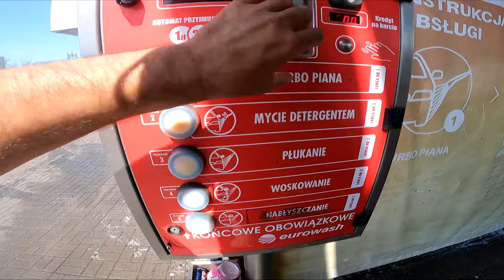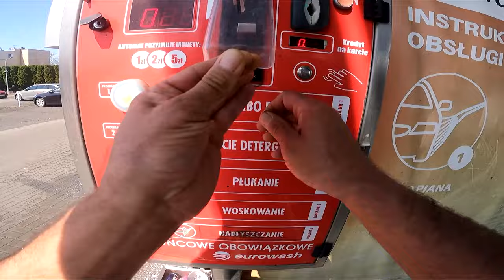Raptor po Wybuchu silnika !